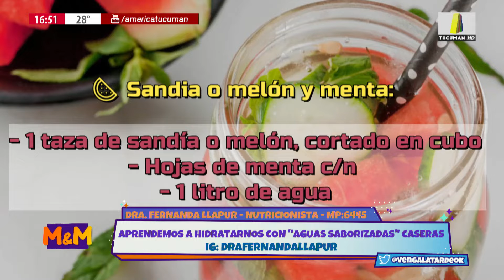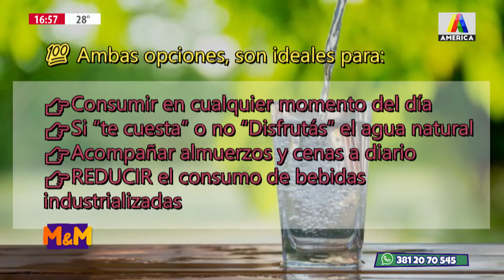🍉🍈 HIDRATÁNDOSE CON ONDA 🍊🍋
Cómo hacer aguas saborizadas caseras y saludables con la Dra. Fernanda Llapur
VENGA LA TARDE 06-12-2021